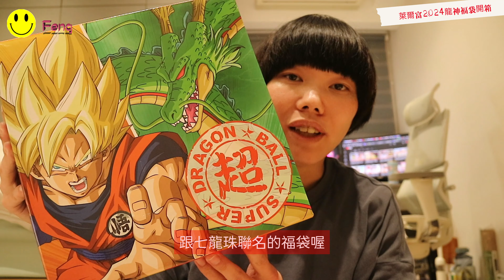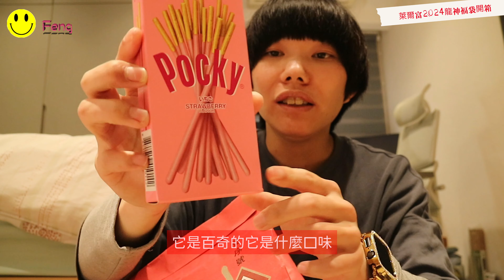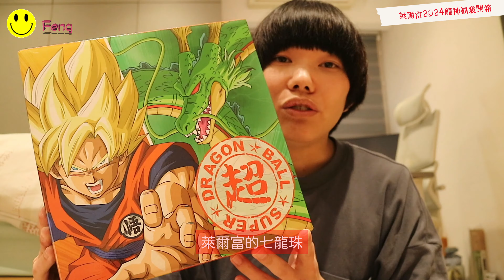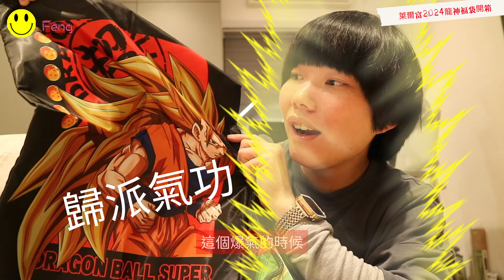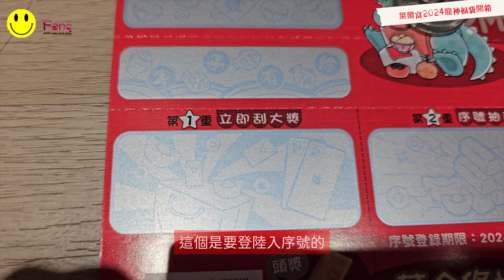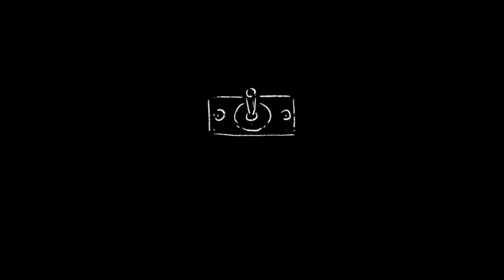開箱｜萊爾富 2024 福袋，這次推出了與“七龍珠聯名”的特別福袋～最大獎還能抽大賞公仔與金條500g 好強！【 小豐 】萊爾富福袋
Feng's第2遊戲頻道開始來關注吧~

臉書紛絲專頁網站偶爾會失效~

Use the music：

youtube創作者工作室音樂素材.